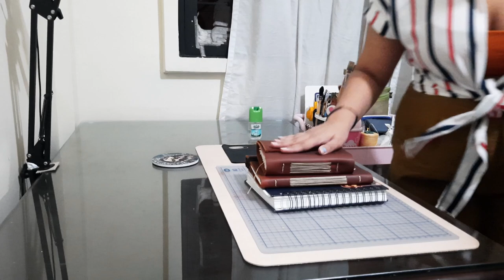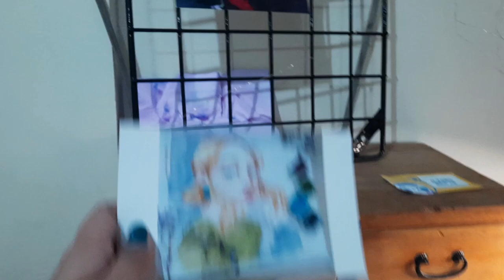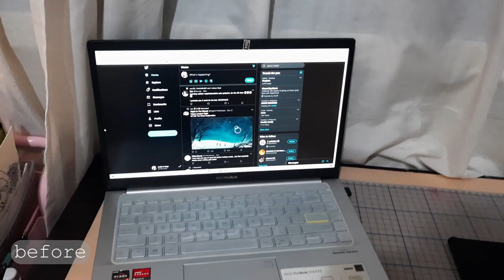Studio Vlog 001: Setting up my space | Art Desk Makeover: Dark Academia Inspired | Philippines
📧 New Mail! 📧

Hi guys! Happy new year🎉🎉
Welcome to my little video ❤ I wanted to document setting up my study and art space especially since it seems that I'll be spending most of my time in my room. I'm very new to film making, and im kinda nervous about posting this video, but its an artform i'm very excited to explore for this year, and I will be uploading more art videos like speedpaints and crafting tutorials very soon 😋